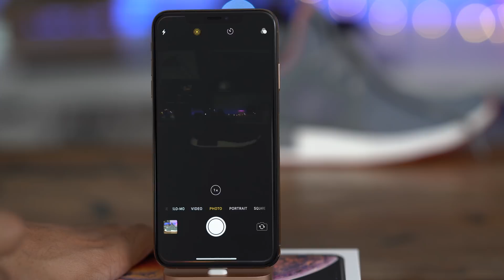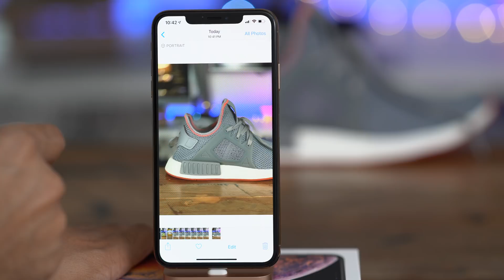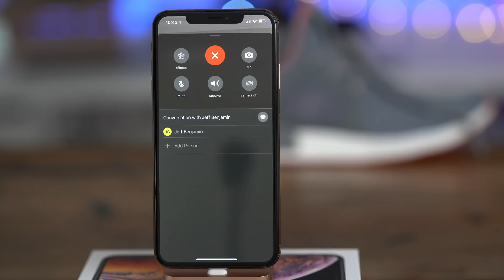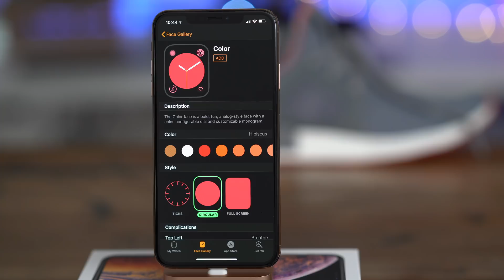iOS 12.1 Beta 1: Top Features & Changes!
for more videos! A look at a dozen top iOS 12 features. Which new feature is your favorite? Full post

My 🎥🎙gear:
- SmallHD Focus OLED Monitor
- DJI Ronin-S
- Sennheiser MKH-416
- Sennheiser AVX
- Luxli Timpani
- Fotodiox 18-inch Flapjack
- Universal Audio Arrow